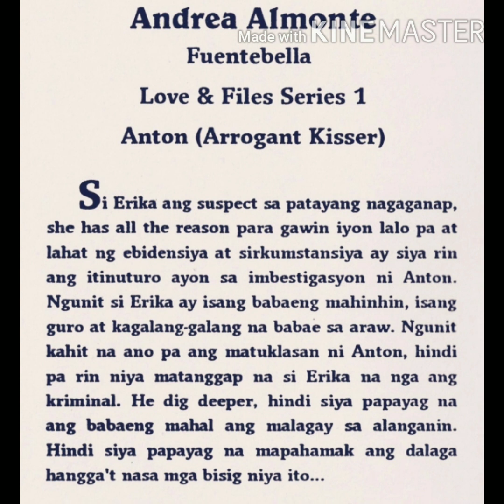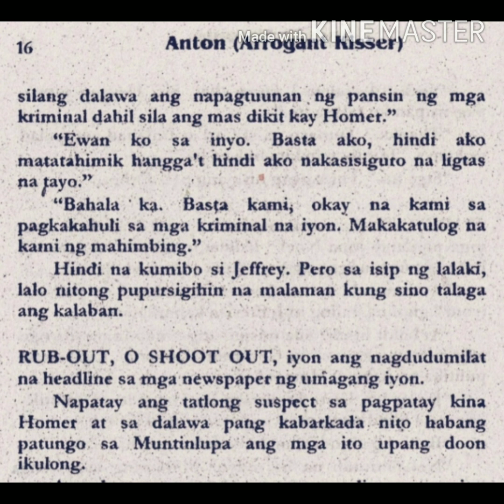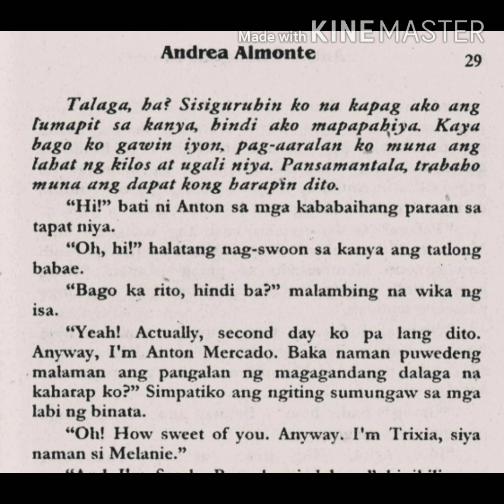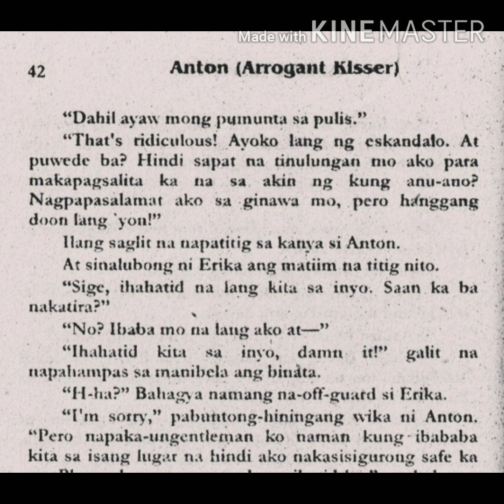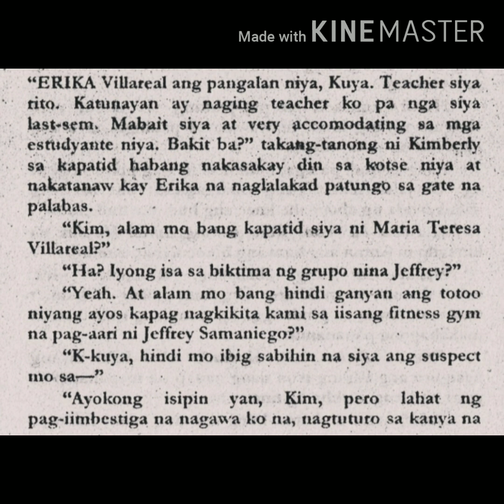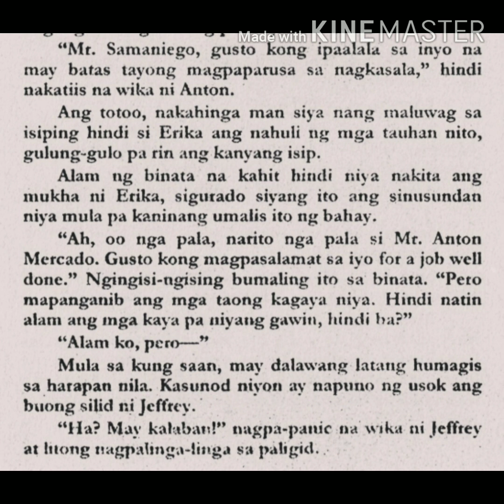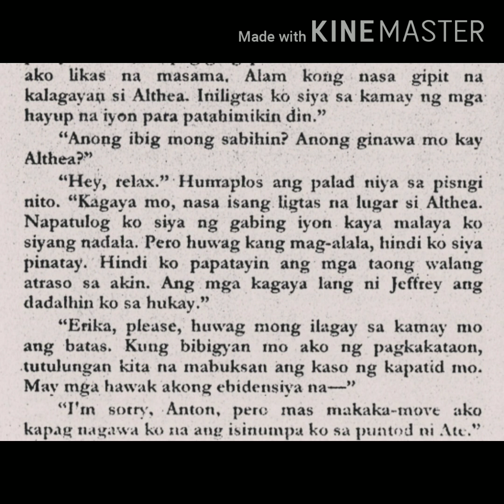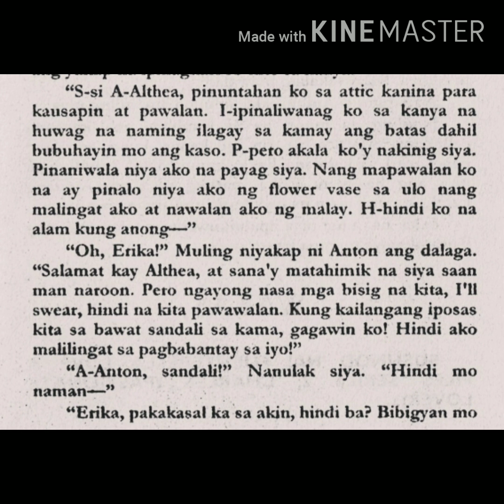Fuentebella's Love and Files/series-1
Fuentebella's Love and Files Series-1 was published 2004 by Andrea Almonte